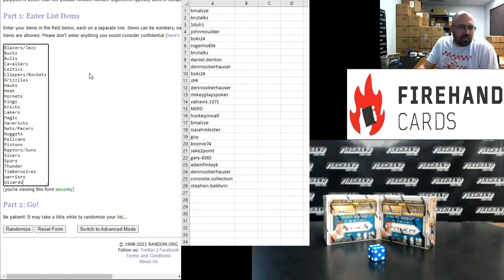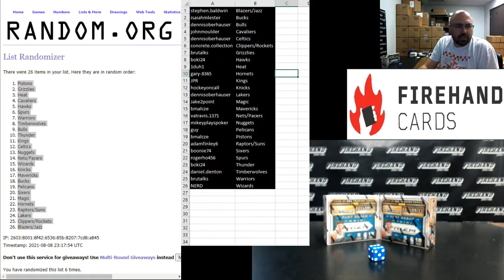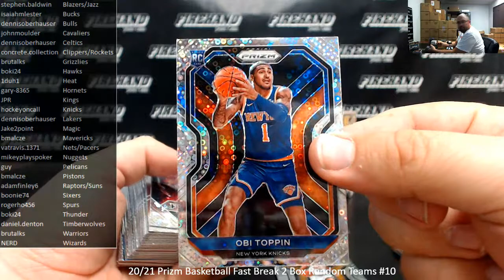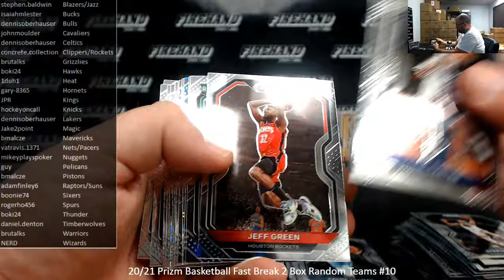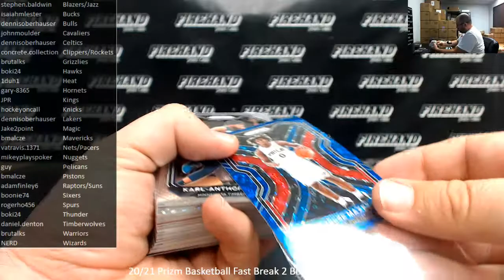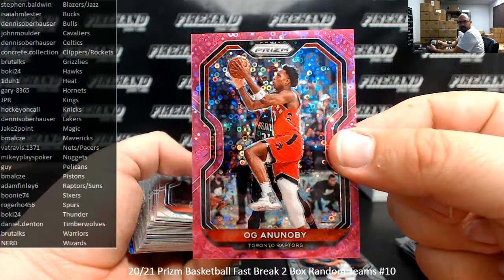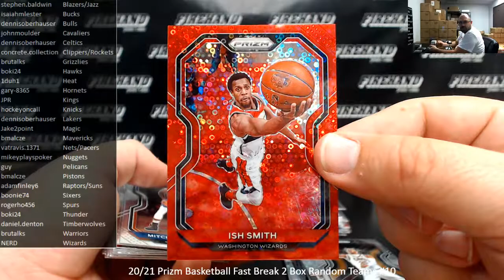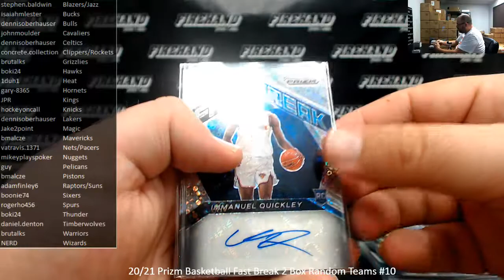8/8/2021 20/21 Prizm Basketball Fast Break 2 Box Random Teams #10